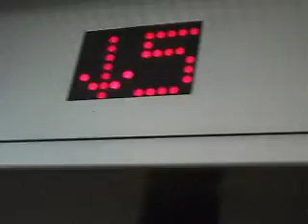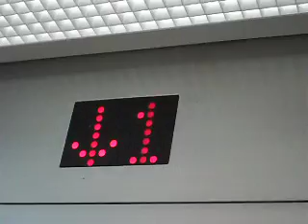Dover/Northern Traction Elevator at Dr. AJ Chandler Municipal Building II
Manufacture: Dover/Northern
Type: Geared Traction
Floors Served: 5 (1-5)
Capacity: 2500 LBS
Speed: 400 FPM
Year installed: 2002
Death Trap Level: None
Security Level: Medium